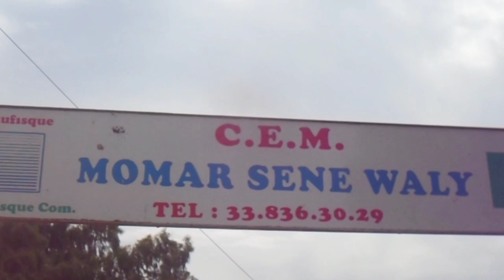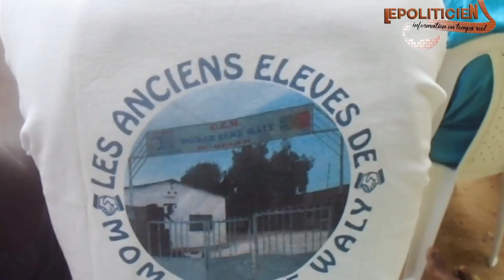RUFISQUE 🖌️ Don de matériels au CEM Momar Sene Waly,les élèves s'en réjouissent 🖌️